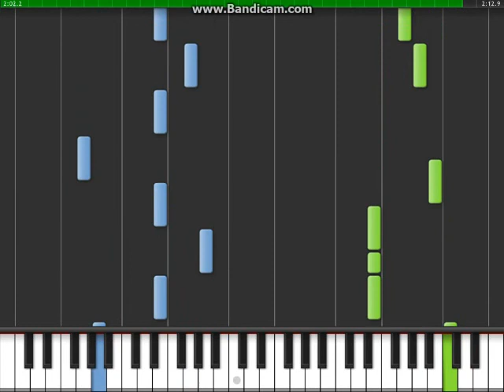就算世界無童話 - 鋼琴教學 - Part 1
Artist: 衛蘭 Janice
Song: Although The World Has No Fairy Tale (Jiu Suan Shi Jie Mo Tong Hua)
Lyrics: 望向每雙率真眼睛,似看到最動人風景